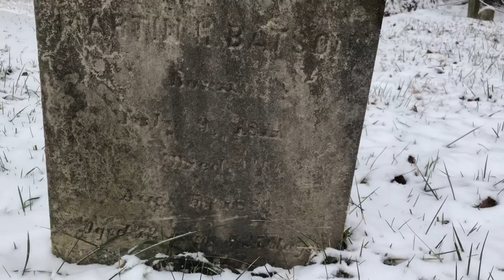Irish Wolfhound in the snow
Fin the Irish wolfhound goes for a walk with his rescue sister and Brother!